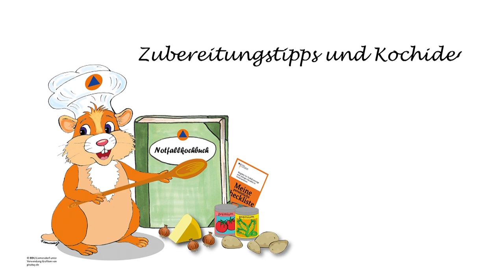Kochen ohne Strom: Zwischenstand und Hintergründe zum Projekt Notfallkochbuch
Was tun, wenn nach einer Katastrophe der Strom zum Kochen ausfällt? Das Projekt Notfallkochbuch hilft bei der Beantwortung dieser Frage: Bei einem Rezeptwettbewerb wurden aus der Bevölkerung Rezeptvorschläge für den Fall der Fälle eingereicht, von denen die besten 50 Beiträge im geplanten Notfallkochbuch "Kochen ohne Strom" veröffentlicht werden. Die Projektverantwortlichen geben hier einen Zwischenbericht und erläutern nähere Hintergründe des Projekts.

Das Buch wird Ende September 2021 unter dem Titel "Kochen ohne Strom" im Buchhandel erscheinen:

Bundesamt für Bevölkerungsschutz und Katastrophenhilfe (Hrsg.): „Kochen ohne Strom. Das Notfallkochbuch – Die 50 besten Rezepte für Alltag, Camping und Notfall“, Bassermann Verlag 2021, ISBN 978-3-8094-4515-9.

Das Projekt Notfallkochbuch ist eine Gemeinschaftsinitiative der Bonner Hilfsorganisationen, des THW Bonn-Beuel, der Feuerwehr Bonn und des Bundesamts für Bevölkerungsschutz und Katastrophenhilfe. Alle Informationen zum Projekt finden Sie auf der Website des BBK:

Freesound.org/Daronoxus